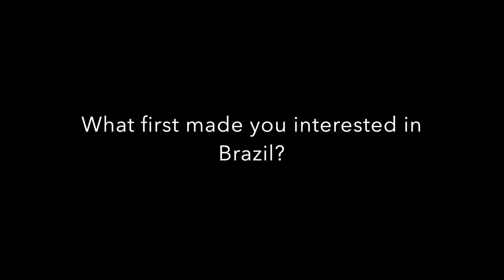BrazilatBrown Interview 2: Geri Augusto